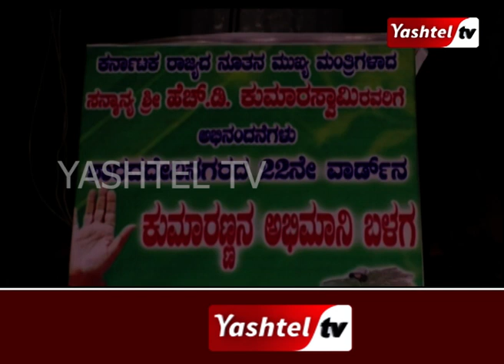ಹೆಚ್ ಡಿ ಕೆ ಸಿ ಎಂ ಆಗಿ ಅಧಿಕಾರ, ಚಾಮುಂಡೇಶ್ವರಿ ಕ್ಷೇತ್ರದಲ್ಲಿ ಸಂಭ್ರಮ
ಹೆಚ್ ಡಿ ಕೆ ಸಿ ಎಂ ಆಗಿ ಅಧಿಕಾರ,
ಚಾಮುಂಡೇಶ್ವರಿ ಕ್ಷೇತ್ರದಲ್ಲಿ ಸಂಭ್ರಮ